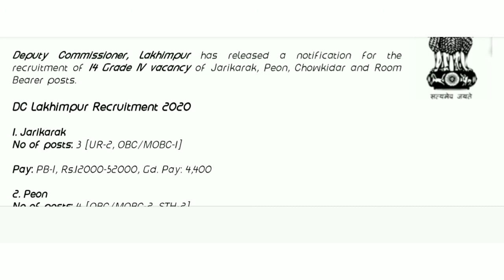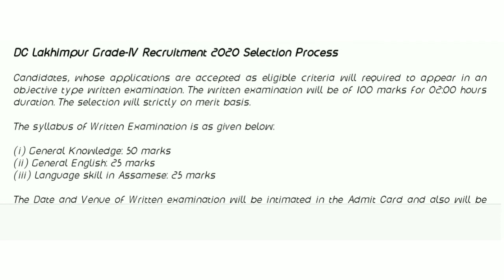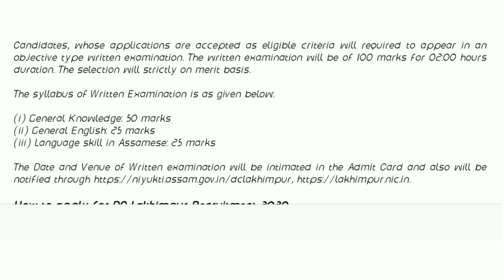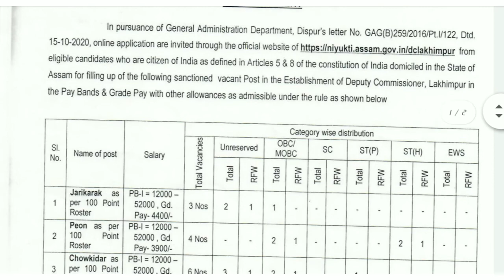Lakhimpur DC Office Recruitment 2020 | Last Date 07|12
DC Lakhimpur Recruitment 2020.

1. Jarikarak
No of posts: 3 [UR-2, OBC/MOBC-1]

Pay: PB-I, Rs.12000-52000, Gd. Pay: 4,400

2. Peon
No of posts: 4 [OBC/MOBC-2, STH-2]

Pay: PB-I, Rs.12000-52000, Gd. Pay: 3,900

3. Chowkidar
No of posts: 6 [UR-3, OBC/MOBC-2, STP-1]

4. Room Bearer
No of posts: 1 [UR]

Eligibility Criteria for DC Lakhimpur Grade-IV Recruitment

Age: Candidates must not be less than 18 years and not more than 40 years of age on 1st January, 2020. The upper age is relaxable for S.C. & S.T candidate is upto 45 years and for OBC/ MOBC candidates is upto 43 years.
Educational Qualification: Class VIII passed.

DC Lakhimpur Grade-IV Recruitment 2020 Selection Process

Candidates, whose applications are accepted as eligible criteria will required to appear in an objective type written examination. The written examination will be of 100 marks for 02:00 hours duration. The selection will strictly on merit basis.

The syllabus of Written Examination is as given below:

(i) General Knowledge: 50 marks
(ii) General English: 25 marks
(iii) Language skill in Assamese: 25 marks

The Date and Venue of Written examination will be intimated in the Admit Card and also will be notified through

How to apply for DC Lakhimpur Recruitment 2020

Candidates will be required to upload scanned and self-certified of all testimonials such as Education Qualification Certificates, Age proof Certificates, Caste Certificate, Valid Employment Exchange Registration card, Good quality of photograph etc.

The candidates already in service must apply through proper channel and upload scanned copy of NOC of the concerned department.

The Applications will be received online from Midnight of 16th November, 2020 to the Midnight of 7th December 2020.